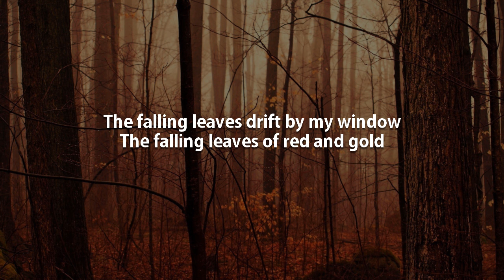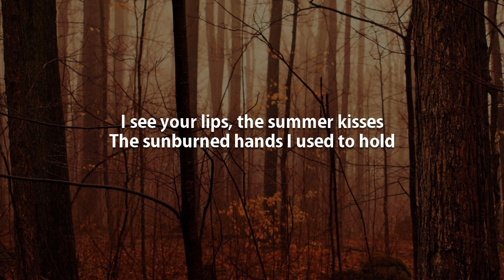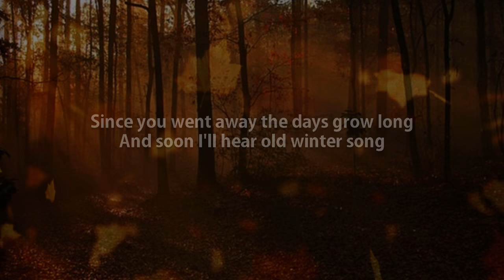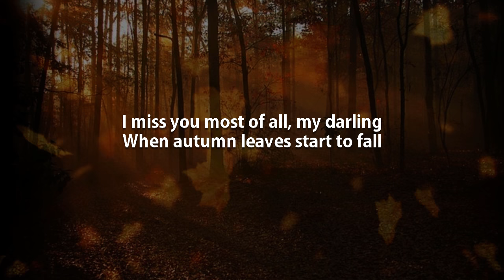Autumn Leaves | Eva Cassidy Karaoke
A version of this video using the original artist recording, which should be useful as complimentary training video, can be found